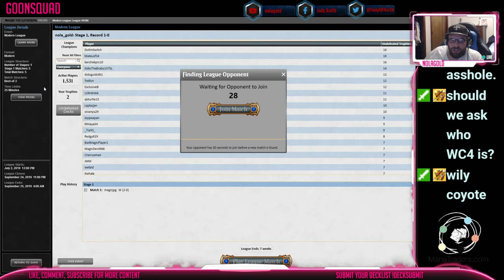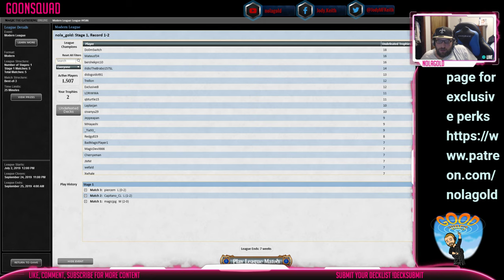WhUrza - Modern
4 Arcum's Astrolabe
2 Detention Sphere
1 Ensnaring Bridge
4 Flooded Strand
1 Gemstone Caverns
2 Grafdigger's Cage
2 Hallowed Fountain
3 Karn, the Great Creator
1 Mind Stone
4 Mishra's Bauble
2 Misty Rainforest
4 Mox Opal
2 Pentad Prism
2 Pithing Needle
4 Prismatic Vista
6 Snow-Covered Island
1 Snow-Covered Plains
2 Sword of the Meek
2 Teferi, Time Raveler
3 Thopter Foundry
1 Tormod's Crypt
4 Urza, Lord High Artificer
3 Whir of Invention

1 Celestial Purge
2 Ceremonious Rejection
2 Monastery Mentor
1 Mycosynth Lattice
3 Path to Exile
1 Sword of the Meek
1 Thopter Foundry
1 Tormod's Crypt
3 Leyline of Sanctity

Want to help the quality of the videos and livestream?

Want to rent magic cards? Manatraders has subscription packages for all your needs.

Interested in stepping your game up by joining the most successful coaching group in Magic?